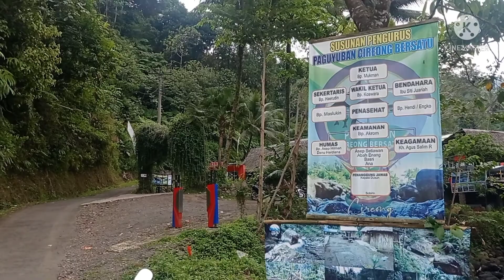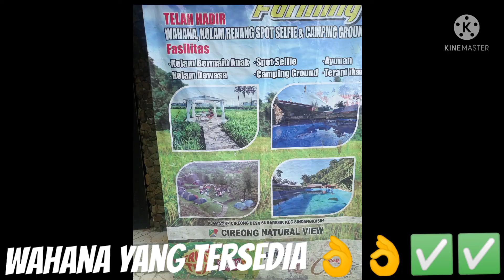Cireong Ciamis ~ Viral - Cocok Nih Buat Healing ☺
Cireong Ciamis - Harus Coba Nih Buat Healing ☺